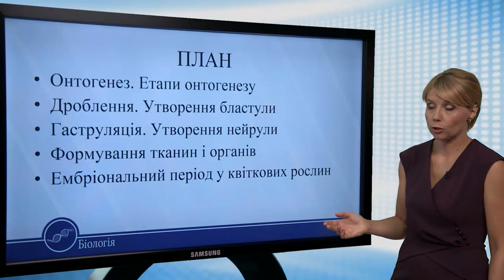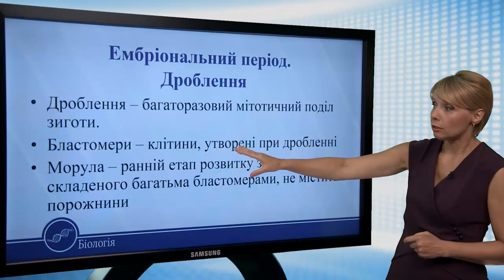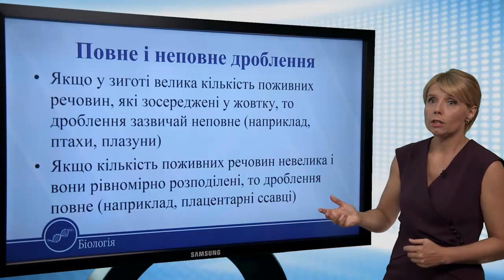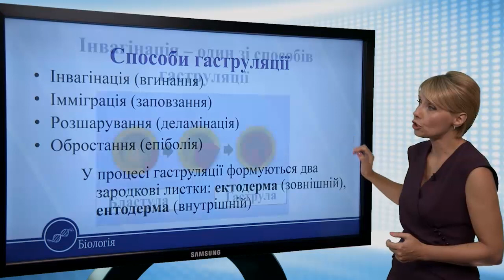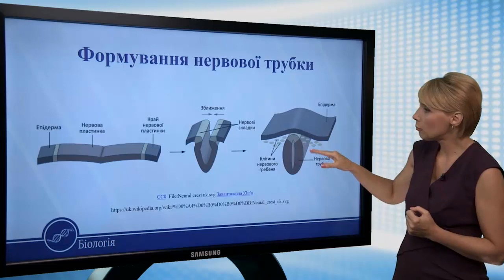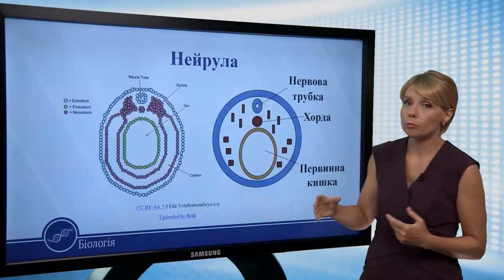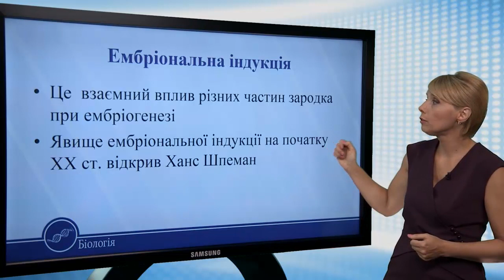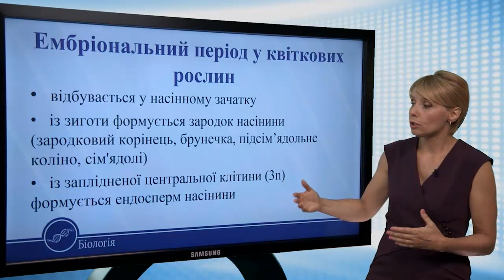Періоди онтогенезу у багатоклітинних організмів. Ембріональний період. Біологія 11 клас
Періоди онтогенезу у багатоклітинних організмів. Ембріональний період
Онтогенез
• Індивідуальний розвиток організмів,
розвиток особини від зародження до
завершення життя (смерті або поділу).
Періоди онтогенезу
• Ембріональний (зародковий) – період, коли
нова істота зароджується та розвивається
всередині материнського організму або яйця,
насінини тощо.
• Постембріональний (післязародковий) –
триває від народження до смерті